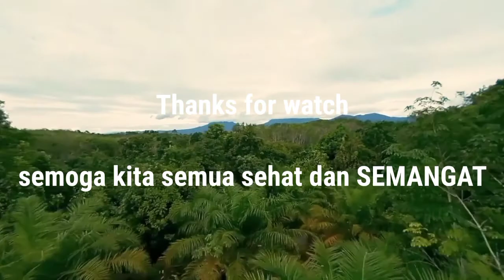Relaxation hijau kebun sawit dengan micro fpv drone 65mm rakitan sendiri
hallo youtube..

video micro fpv drone rakitan sendiri di kebun sawit